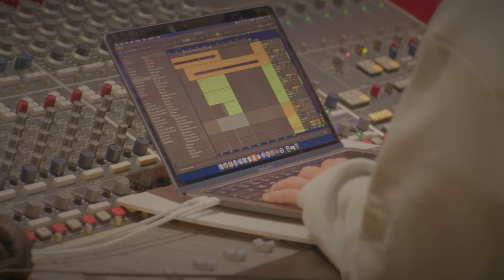I. JORDAN X Planningtorock: Abbey Road Amplify X Pitchfork London Sessions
Find out what collaboration looks like as one of electronic music's most exciting producers and DJs joins forces with a renowned queer producer and singer songwriter to collaborate on a track together in The Gatehouse.

We spoke to both of them about their time here at Abbey Road, exploring the various production techniques and gear they used and understanding how they use their music to create a platform to raise awareness.